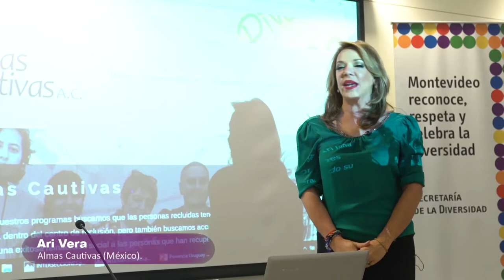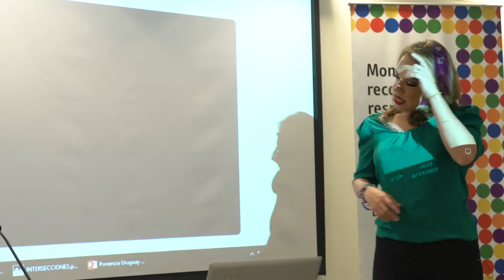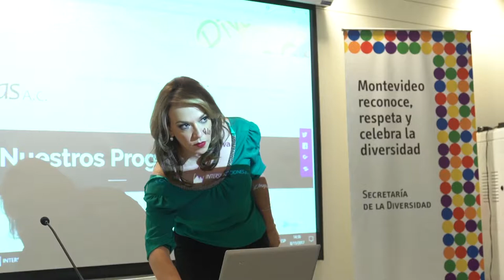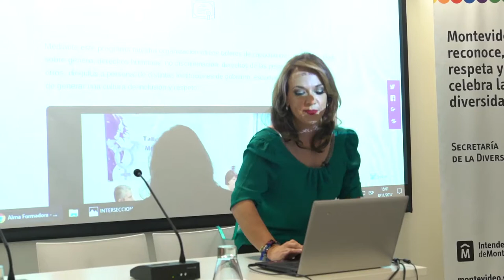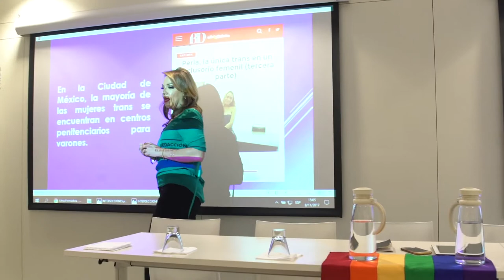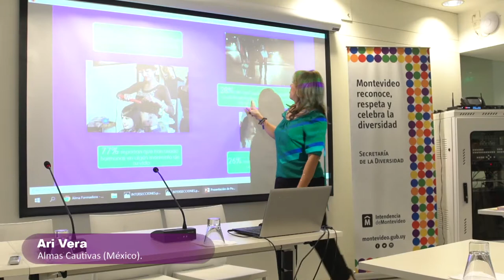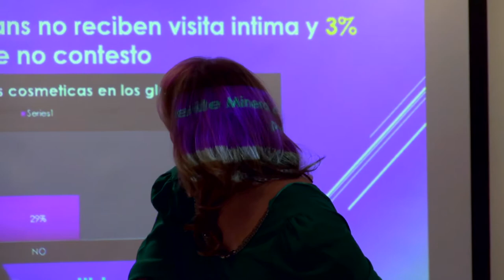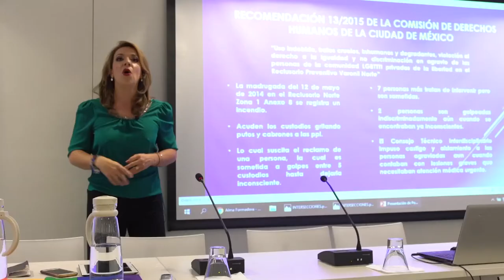16_Ari Vera - La situación de las personas LGBTI+ privadas de libertad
La mexicana Ari Vera presentó la experiencia de Almas Cautivas, organización que trabaja en pro de los derechos de las mujeres trans privadas de libertad en Ciudad de México.

Esta conferencia se realizó en el marco del ciclo Intersecciones, en la jornada en la que se abordó la temática "Personas LGBTI privadas de libertad" que se desarrolló el 8 de noviembre de 2017 en el Centro de Formación de la Cooperación Española en Montevideo.

CONTEXTO DE LA ACCIÓN: INTERSECCIONES

Uruguay tiene hoy uno de los estándares de igualdad de las personas LGBTI más altos de América Latina.  Y recientemente, Montevideo se integró a la red de ciudades "arcoiris" conformada por México DF, Medellín, Buenos Aires, San Pablo, Bogotá, Quito, Rosario y Querétaro.   En dicho contexto, esta año se ha puesto en marcha desde Montevideo el ciclo INTERSECCIONES.

Se trata de un ciclo anual de diez jornadas de diálogos sobre las desigualdades que cruzan a las personas LGBTI (Lesbianas, Gay, Bisexuales, Transexuales e Interesex) impulsado por la Secretaría de la Diversidad de la Intendencia de Montevideo en conjunto con el Centro de Formación de la Cooperación Española en Montevideo y el Fondo de Población de Naciones Unidas en Uruguay.

Intersecciones se realiza en el marco de la Agenda de Diversidad Sexual e Igualdad Social 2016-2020 de la Intendencia de Montevideo y se propone contribuir a visibilizar la pluralidad y singularidad de las personas LGBTI atravesadas por una multiplicidad de dimensiones: género, etnia/raza, clase social, discapacidad, condición de migrante, niñez, adolescencia y juventud, vejez, VIH, privación de libertad.

Esta iniciativa, también busca promover la construcción de agendas comunes entre diversos actores (instituciones, sociedad civil, expertos y otros) que den cuenta de las situaciones que emergen de la intersección de la diversidad sexual y otros clivajes que generan desigualdades. Así como apuntalar el diseño de políticas públicas y propuestas de abordaje que incorporen el principio de interseccionalidad.

En los diálogos se apostó a la participación de especialistas nacionales e internacionales que aporten conocimiento sobre esta categoría de análisis. Se convocó a organizaciones sociales tanto LGBTI como aquellas que trabajan otras desigualdades; referentes institucionales técnicos y políticos vinculados a esas temáticas.